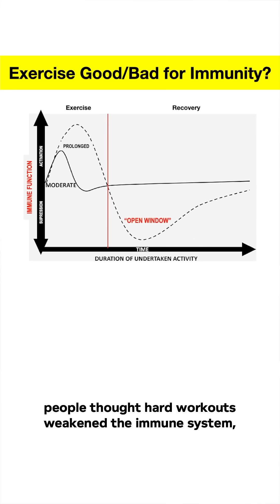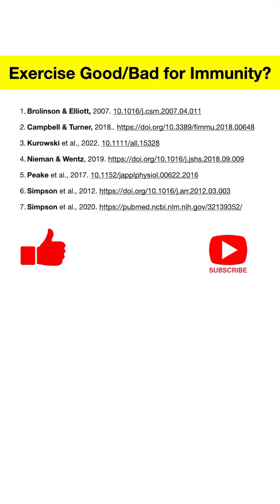The Surprising Truth About Exercise and Immunity!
Have you heard the hottest rock band called Natural Killer Cells? It turns out these microscopic rock stars are your body's first line of defense, taking out infectious and cancerous cells before they can even go on tour. And their biggest promoter? Exercise! This video explains how these Cells boost the Immune System and help keep it in balance for optimum Health and Immunity.